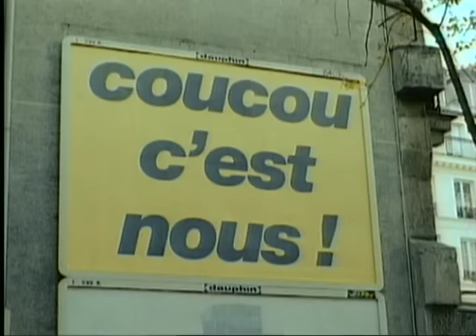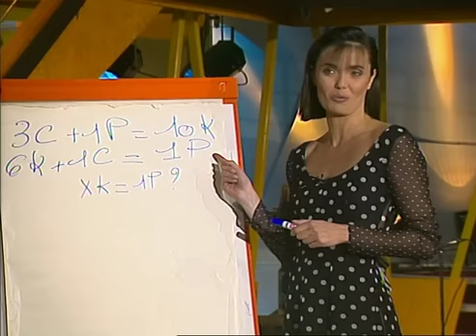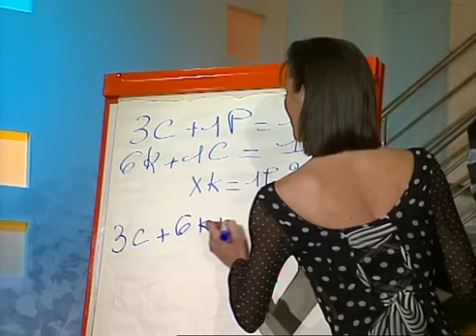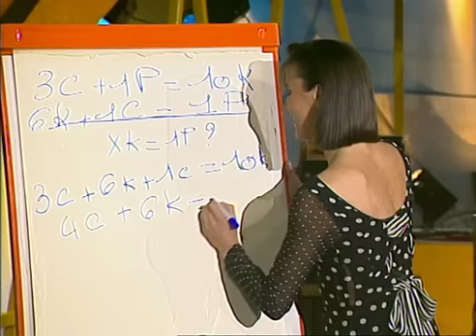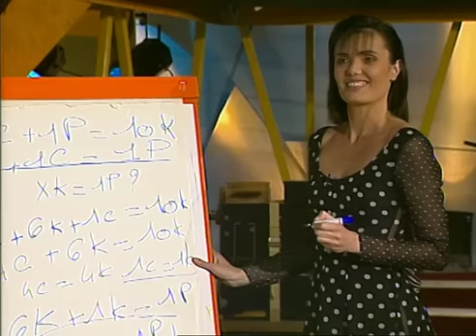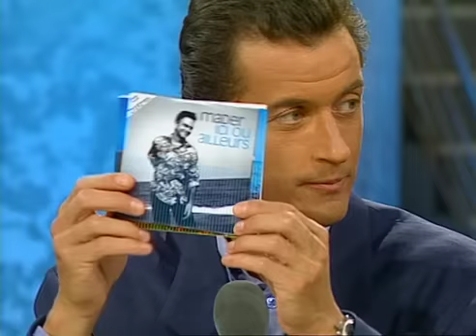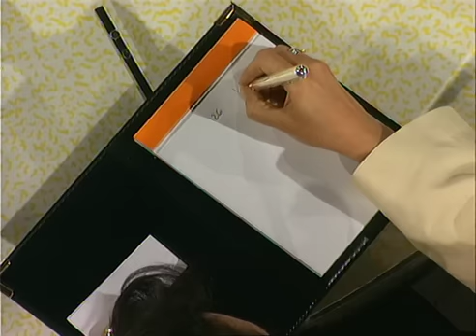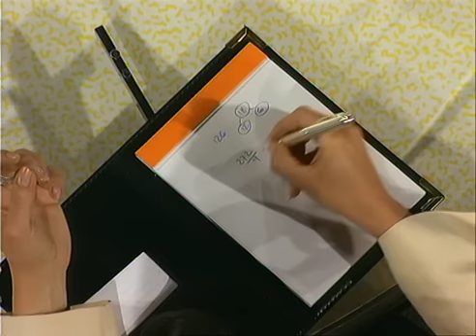Jean-Pierre Mader est dans Coucou c'est nous - Emission complète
Christophe Dechavanne recevait Jean Pierre Mader.

Au programme, la rebellion d’Annie pujol sur les crottes qui pourrissent la vie des mamans lors de leurs promenades en poussettes...
On enchaîne ensuite avec une chronique sur les vers rose de Toulouse, l’actualité de l’invité et une séance de nombrologie par notre spécialiste en la matière : Sophie Brami
Enfin, Patrice Carmouze clôturera l’émission en musique avec ses objets incroyables… !
Et encore plein d’anecdotes à découvrir et des fous rires garantis dans cette vidéo. Coucou c'est nous, c'est à retrouver en intégralité et en exclusivité ici.

Émission diffusée le 26 avril 1993.